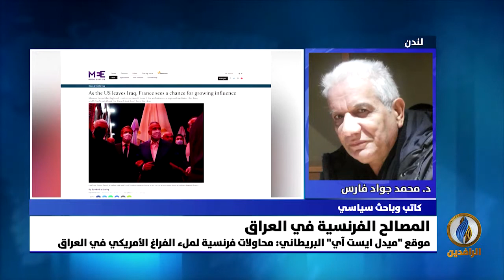مداخلة الدكتور محمد جواد فارس بشأن المصالح الفرنسية في